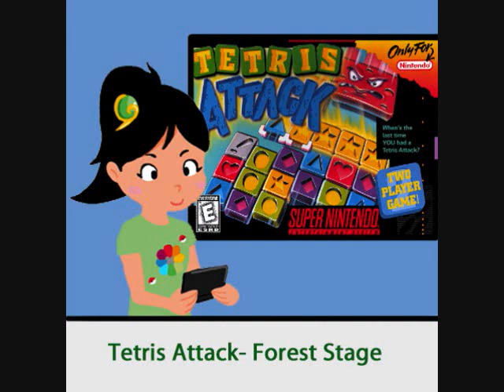Forest Themed VGM 14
Next to tetris 64, tetris attack is great! its relaxing then BOOM! you're panicking! LOL